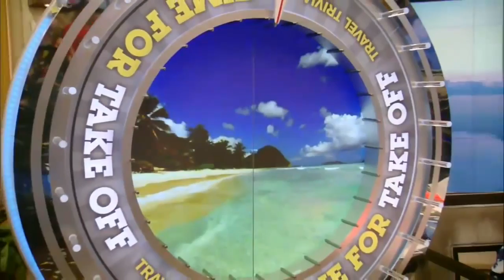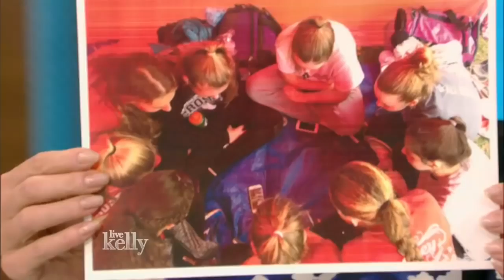Live With Kelly 10/21/2016 Elijah Wood: Sullivan Stapleton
Elijah Wood (Dirk Gently's Holistic Detective Agency); Sullivan Stapleton (Blindspot); America's biggest pumpkin; the winner of LIVE with Kelly and You .

Live With Kelly {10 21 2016} Elijah Wood Sullivan Stapleton HD Live With Kelly {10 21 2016} Elijah Wood Sullivan Stapleton HD Live With Kelly {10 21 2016}